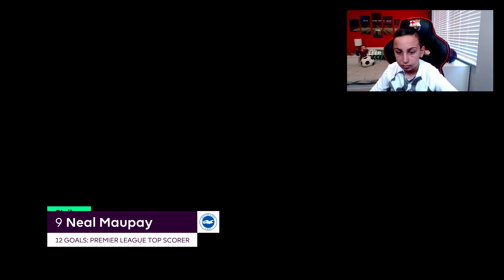BIG LOSES IN THE PREMIER LEAGUE !! - FIFA 22 BRIGHTON FC CAREER MODE EP6